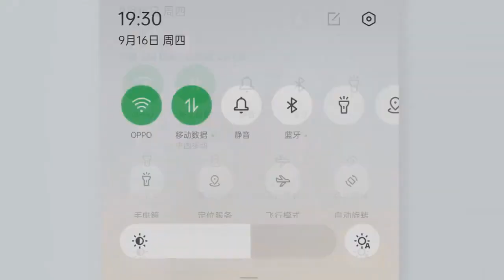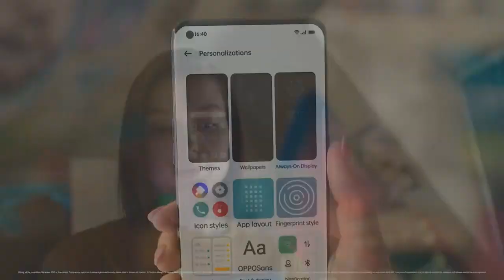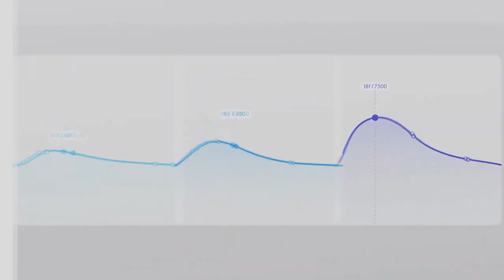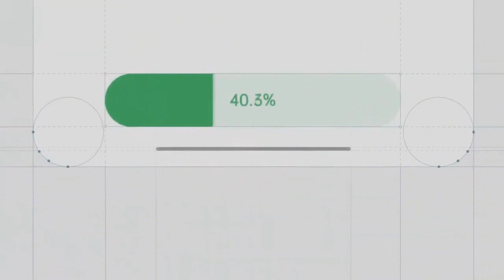موعد حصول هواتف اوبو على واجهة كولور او اس 12 مع قائمة الهواتف⚡OPPO ColorOS12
واجهة كولور او اس 12 قائمة الهواتف التي ستحصل على التحديث في ديسمبر
⚡OPPO COLOROS12 android 12
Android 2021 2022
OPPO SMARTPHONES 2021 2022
سامسونج جلاكسي اس 22 الترا يظهر بتصميه الرسمي أخيرا